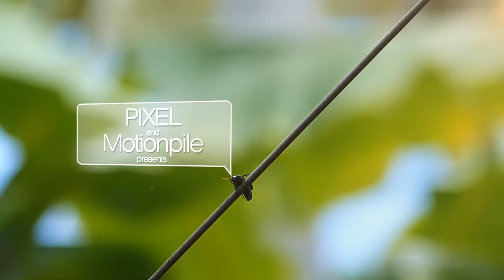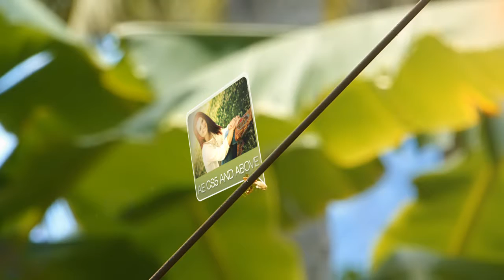The Macroworld slideshow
A high quality motion tracked template of nature footage. Full HD. 30 fps. 13 Image/ Video placeholder, 15 Text holders. Seven scenes. High quality tracking. Easy to customize and fast render.